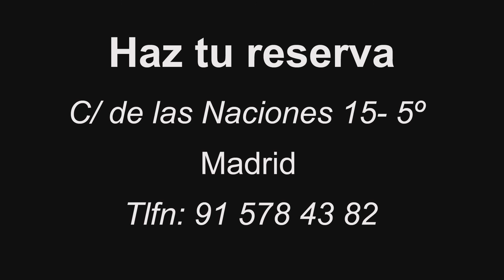Suites Privée | Habitaciones por horas Madrid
Suites Privée, alquiler de habitaciones por horas en Madrid. C/de las Naciones 15- 5º Reserva: 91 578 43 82